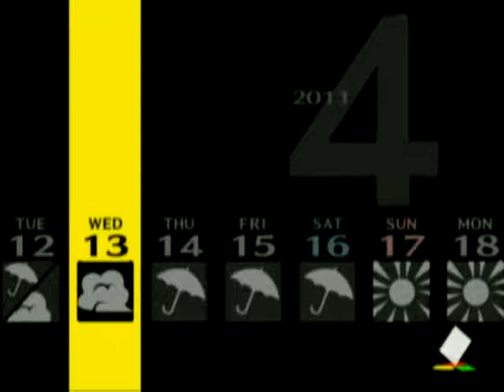Persona 4 - Walkthrough - Episode 3a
This is Episode 3 of my blind Walkthrough of Persona 4.
I just bought the game a few days ago.

Heading off to Junes with Chie and Yosuke after school.

This is a fan-made video and should be treated as such.